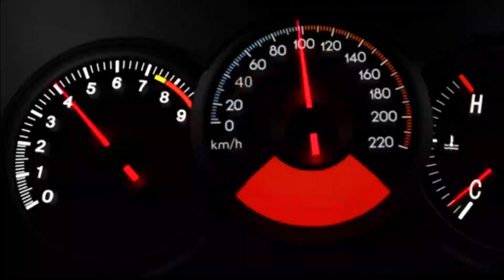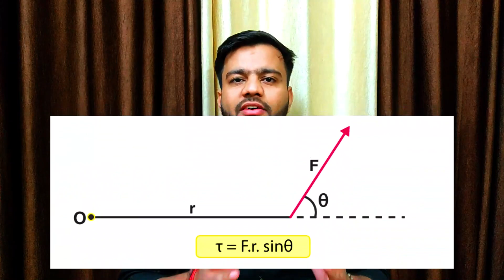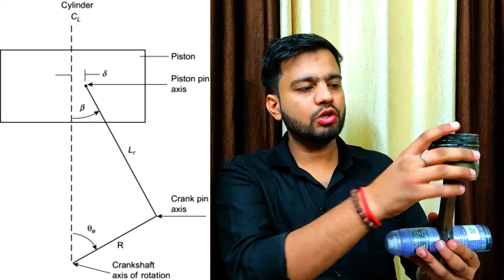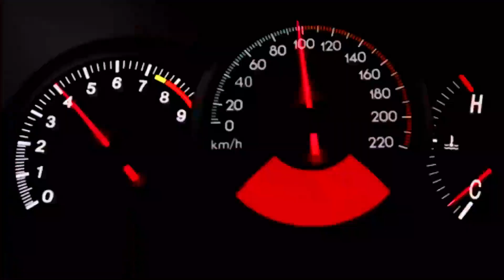BHP vs Torque - गाड़ी लेते समय क्या देखना ज़्यादा ज़रूरी है ???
This video is based on the difference between BHP vs Torque and BHP vs hp and what is more important between Torque vs bhp,what to see while buying a car Torque or bhp,break horse power in hindi,break horsepower explained,brake horsepower kya hota hai,break horsepower vs wheel horsepower,torque kya hoti hai,tork kya hota hai.